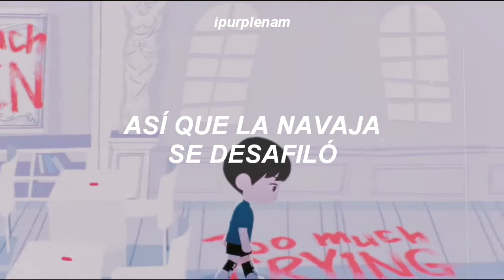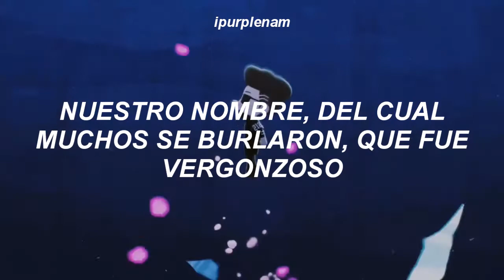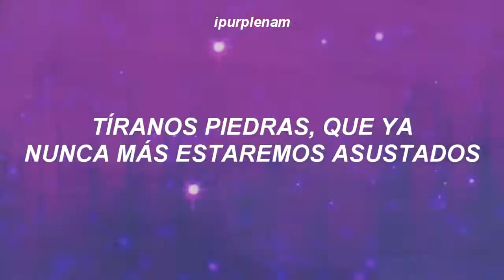BTS - We are Bulletproof: The Eternal (Sub. Español)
wab the eternal,we are bulletproof,we are bulletproof the eternal,we are bulletproof the eternal sub español,we are bulletproof sub español,7 years with bts